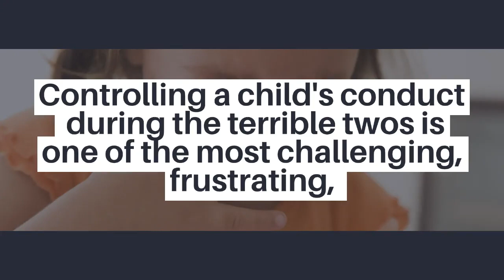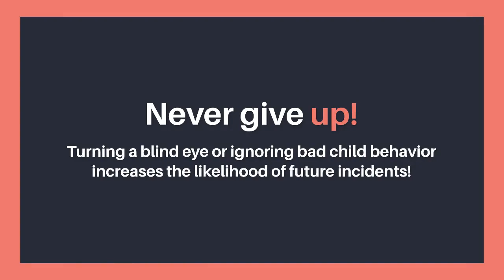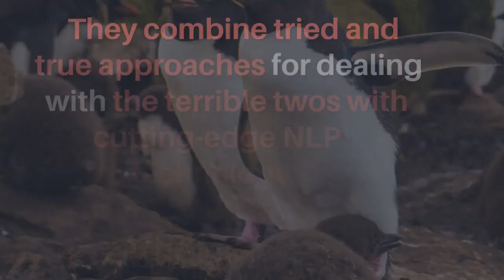Controlling Terrible Twos - Tips And Tricks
Need assistance with Controlling Terrible Twos?

Controlling Terrible Twos' behavior is a tough time for many parents.

Controlling a child's conduct during the terrible twos is one of the most challenging, frustrating,
 and unpleasant times parents and guardians go through.

Constant disagreements over the most fundamental demands and widespread disobedience.

Not to mention the TEMPER TANTRUM! :)

Is it even possible to succeed in Controlling Terrible Twos?

Don't worry the answer is Yes!

Change, constancy, tries, and errors, but most importantly, plenty of love will lead to success!

Starting early makes it simpler to modify habits and behaviors before they get ingrained in your toddler's mind!

Schedule a nap! A decent snooze reduces Irritability!

Maintain a Consistent Meal Schedule.

The optimal time to travel with your child is when they are fed, full, and content.

Review Previous Triggers Before Replacing Them

Prevent repeat performances of the terrible twos by discussing them ahead.

Never give up! Turning a blind eye or ignoring bad child behavior increases the likelihood of future incidents!

To avoid tantrums in the future, remember the golden rule: sometimes you have to be cruel to be compassionate.

A Little Creativity Can Help! Getting creative is easily one of the best and most enjoyable to accomplish

Instead of shouting at a bored youngster, try developing innovative, socially acceptable activities.

Keep Calm and Carry On Take a deep breath and relax to handle a tantrum.
Don't give in to your child's requests.

Terrible Twos and Biting

Children who are teething, frustrated by their incapacity to express themselves verbally, or in need of greater oral or sensory stimulation may lash out and bite another child or adult.

What If You Need More Than Just Terrible Twos Advice?

Keeping this in mind, I found an outstanding audio course called Talking To Toddlers that is great for busy parents and guardians on the move.

A three-hour audio CD called Talking To Toddlers features twelve 20 minute segments full of helpful information and ideas for regulating terrible twos behavior.

They combine tried and true approaches for dealing with the terrible twos with cutting-edge NLP technology (Neuro-Linguistic Programming).

The audio course allows you to listen while doing chores around the house, driving, or just relaxing in bed at the end of the day.

Talking To Toddlers is built on love and compassion, not reasoning or argument.

With the aid of this site and the unique Talking To Toddlers software, you should be able to get through it all with a grin!

You too can be successful in Controlling terrible twos!